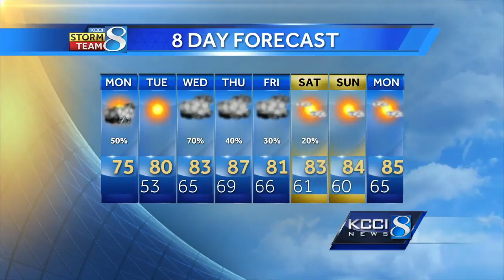Videocast: Chances for rain through the day